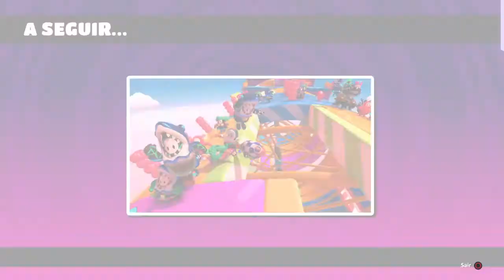Vitória #330 skin Balunculo Fall Guys